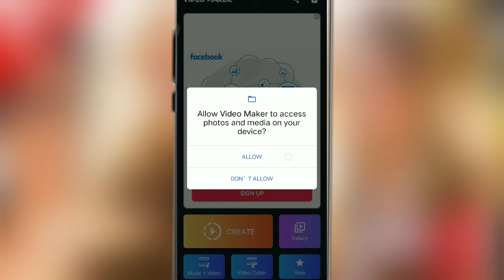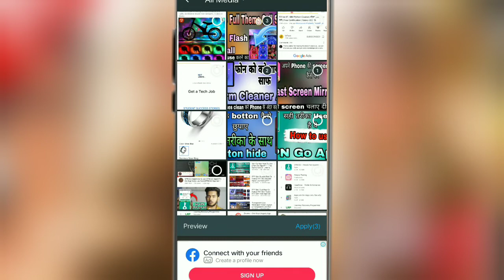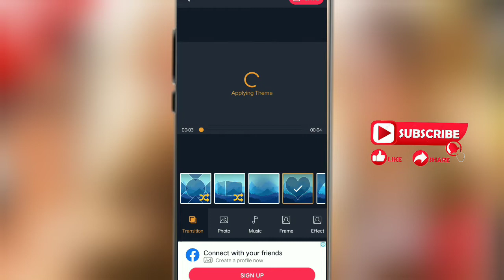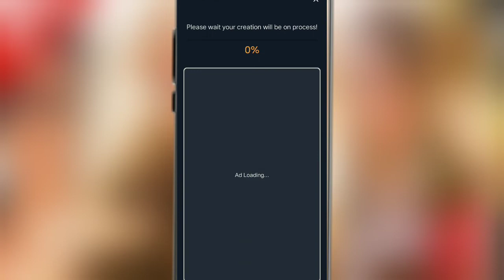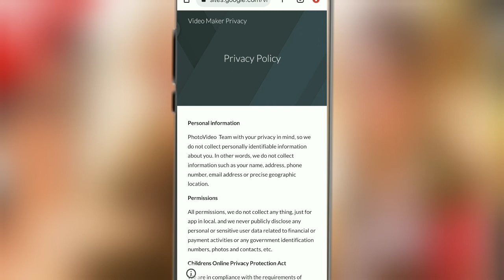Photo video Maker App kaise kare ।। Photo से वीडियो कैसे बनाए ।। Best video editing kaise kare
Statu video edit kaise kare ।। How to Use Video Maker APP ।। Best video editing kaise kare

Wel come to my you tube channel Technical Owais Boss

Aap sabhi hamari video me bahut bahut swagat mai aap ko batauga kaise use kare Video Maker APP  ।। Our eske bare sari information dene wala hu

Video me music kaise lagaye
How to Change song in video